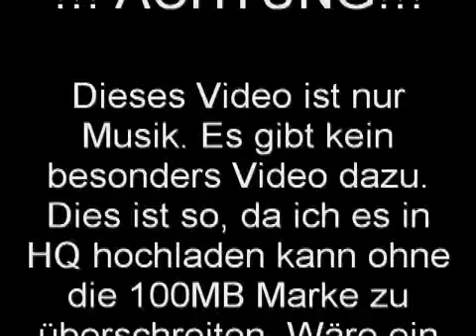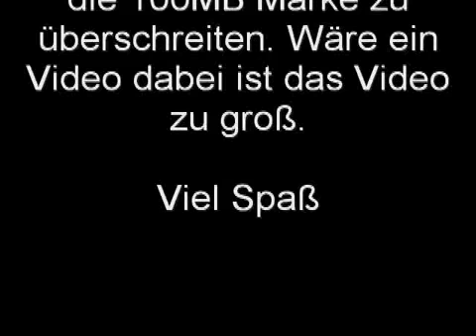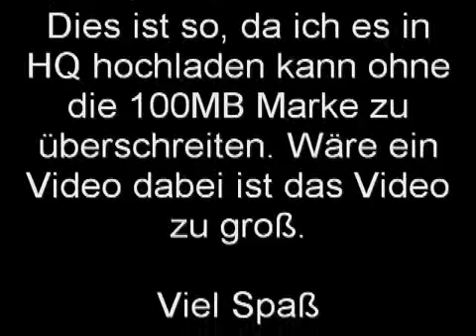Hardstyle Mix 1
Hardstyle Mix 1 von DJ Hoerli  --- Hör es dir an und genies den hardstyle! Viel Spaß!